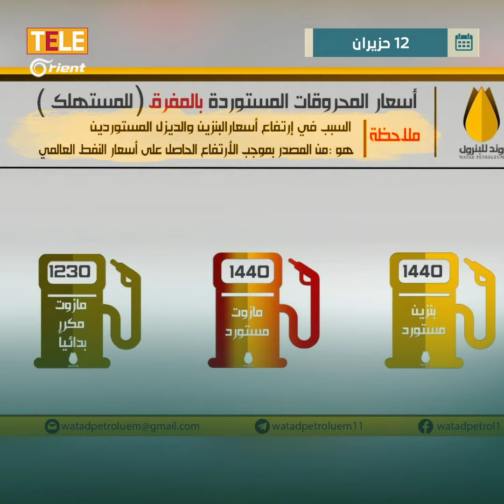في أقل من شهر شركة وتد_للمحروقات ترفع أسعارها للمرة الثالثة